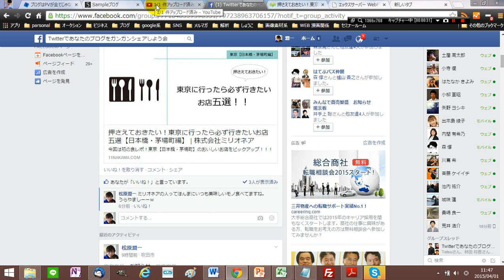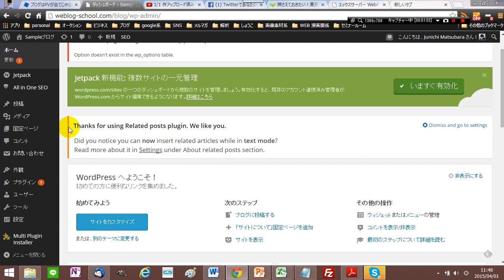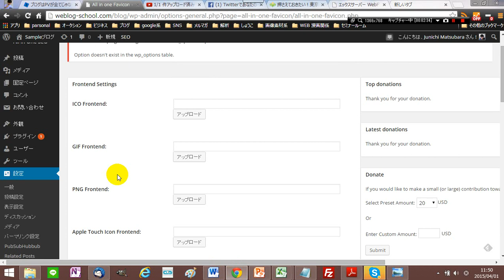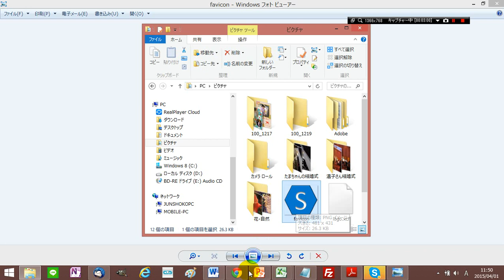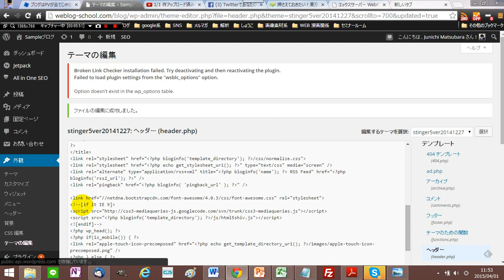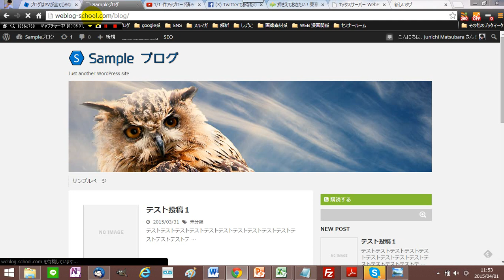Stinger5でファビコン画像を設定する方法